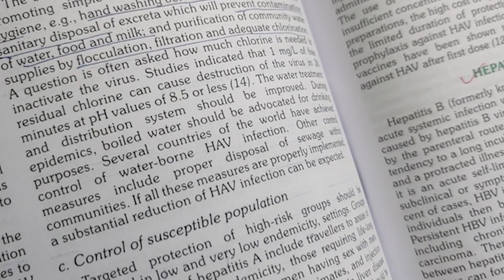Freshiezza || Counting Stars